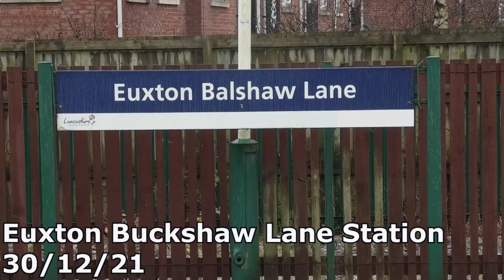Euxton Buckshaw Lane Station 30/12/21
Euxton Buckshaw Lane Station is located on the West Coast Mainline between Wigan North Western and Preston

The station is operated by Northern Rail with only Northern Railway services calling here; a typical hourly off peak stopping pattern at the station goes as follows:

1 Train a hour towards Blackpool North via Preston
1 Train a hour that terminates at Liverpool Lime Street

Services towards Liverpool Lime Street and towards Blackpool North  are operated using Class 319 and Class 331 Electric Multiple Units. Other Northern services pass through non stop here during the day also heading usually towards Windermere or Manchester and vice versa; using Class 331 EMU's for motive power.

Avanti West Coast Services pass through here non stop on services towards London Euston from Preston, and Scotland (vice versa) using Class 390 EMU's

A lot of freight traffic also passes through the station during the day and night these are operated by various Locomotives conveying many different train loads